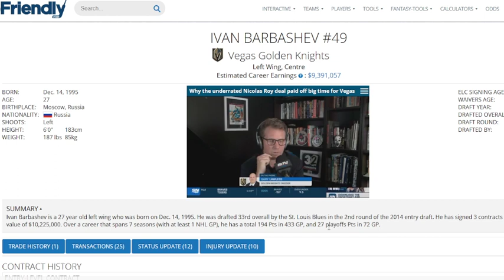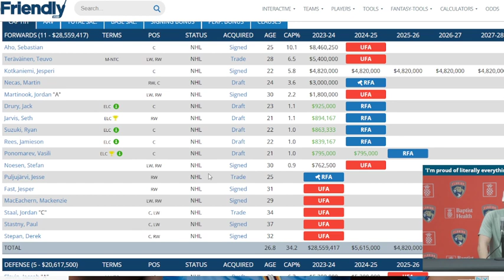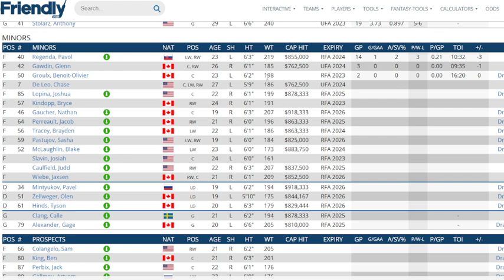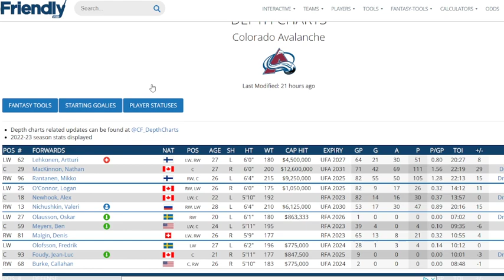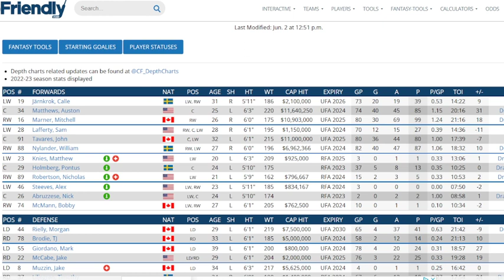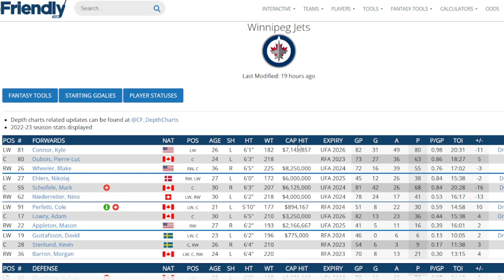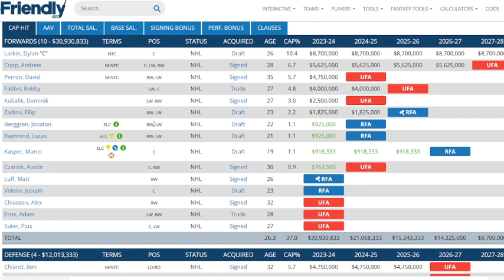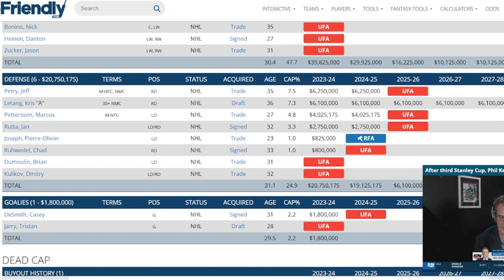Pearlo's NHL News And Rumors Frolic . Ivan Barbeshev And Where He May Go In Free Agency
I take a look at several teams that make sense to aquire Barbeshev as a free agent and what his contrac might look like .